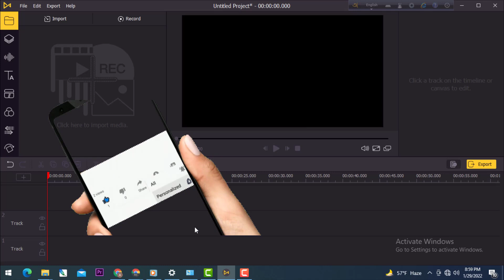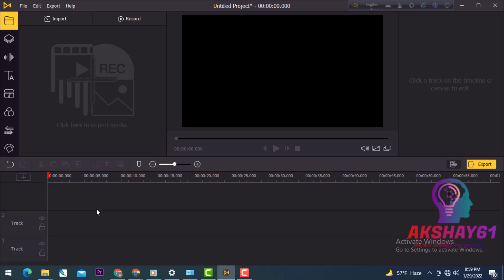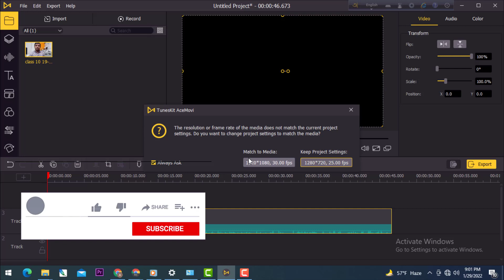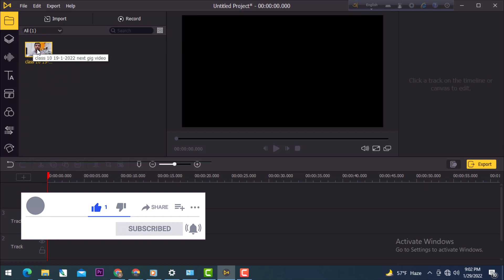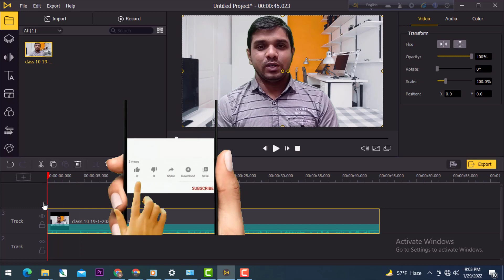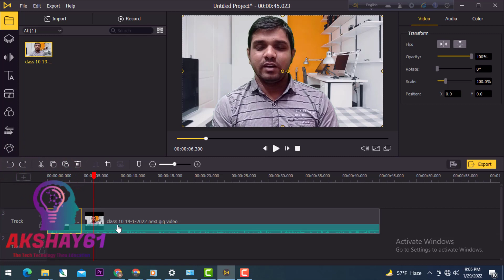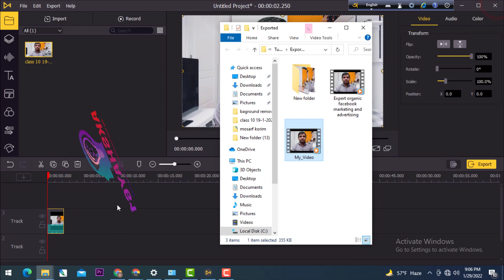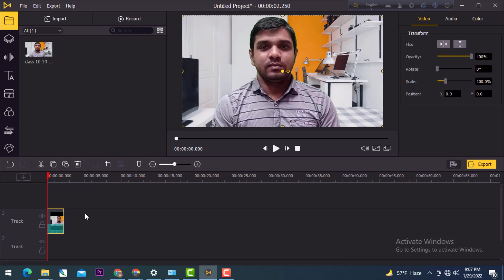AceMovi video import export। AceMovi super Video Editing Software 2gb -4gb Ram for PC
AceMovi Best Video Editing Software Super Fine Emu Video Software. We can edit in a very nice way and today in this video export-import. how to do it. There are laptops that you can easily. do with them and you can do editing with any normal computer in a very simple way.